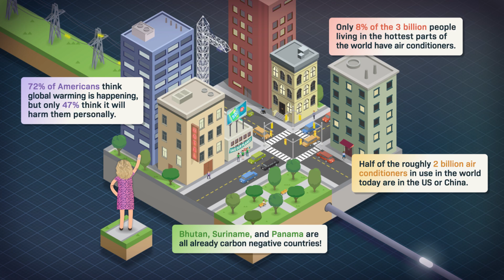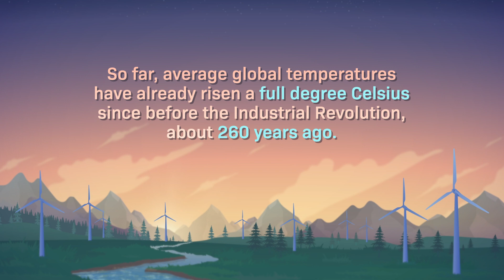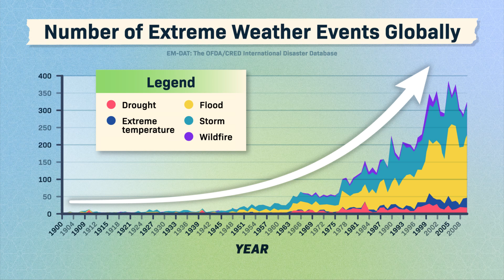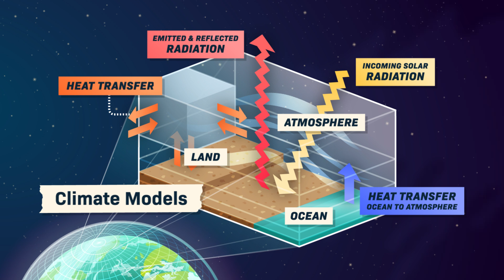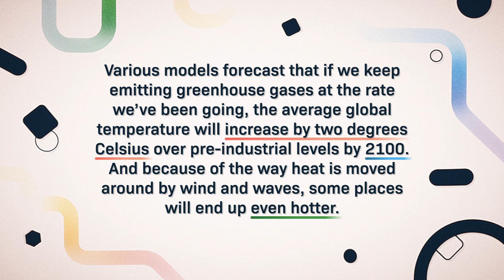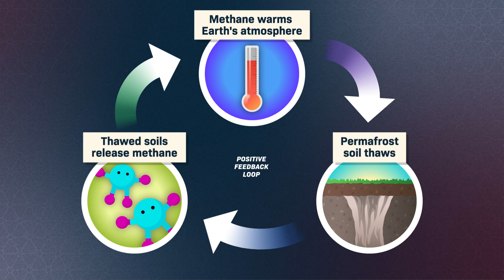How Will Climate Change Continue to Affect Us?: Crash Course Climate & Energy #8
Our warming planet isn’t just a threat to future generations; it’s a threat to us right now. If we don’t mitigate it, the continued rise in global temperature will have ripple effects throughout ecosystems and communities. In this episode of Crash Course Climate and Energy, we’ll look at how climate change has already affected our planet, and what the future might hold.

Chapters:
Introduction: Climate Change 00:00
Global Warming 1:03
Extreme Weather Events 2:08
Climate Models 4:29
Climate Change's Ripple Effects 6:54
Feedback Loops 10:22
The Future of Climate Change 11:16
Review & Credits 12:43